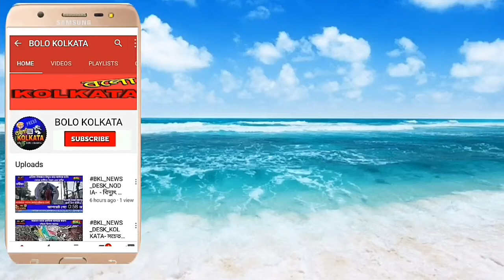যিশুখ্রিস্টের জন্মবার্ষিকী পালনের আগে শোভাযাত্রা কৃষ্ণনগরে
সায়ন মোদক,নদীয়া:- যিশুখ্রিস্টের জন্মবার্ষিকী পালনের আগে শোভাযাত্রা কৃষ্ণনগরে-